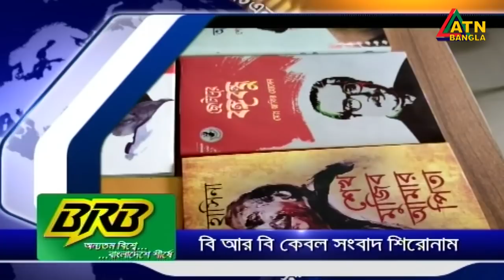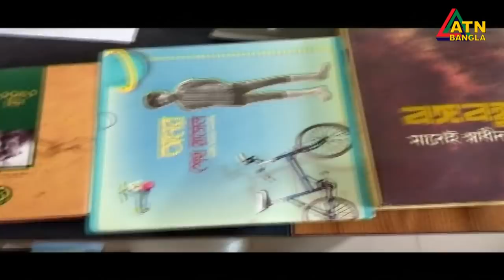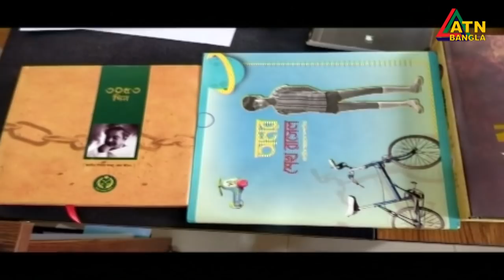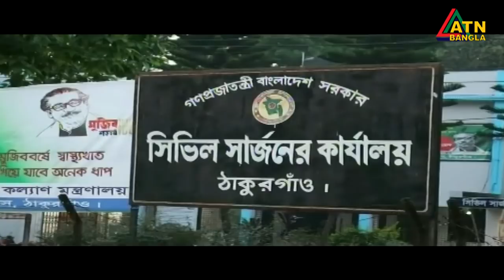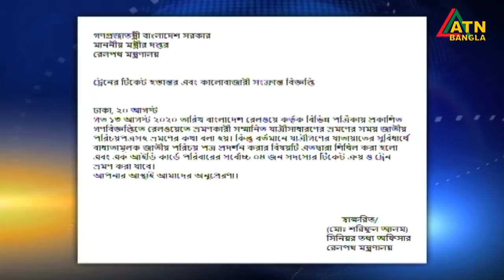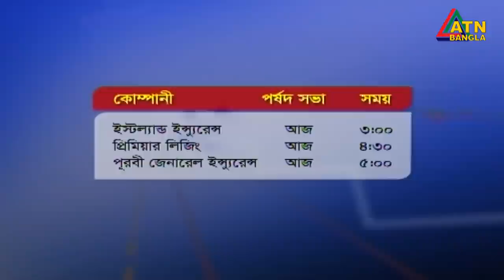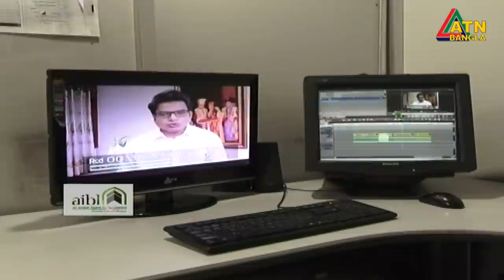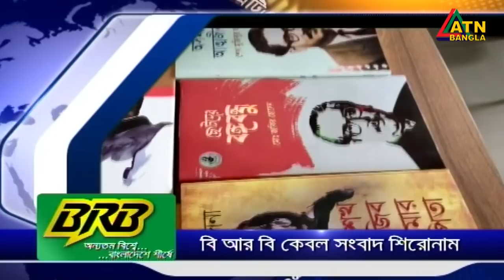এটিএন বাংলা দুপুর ২ টার সংবাদ। 20.08.2020 | ATN Bangla 2pm news